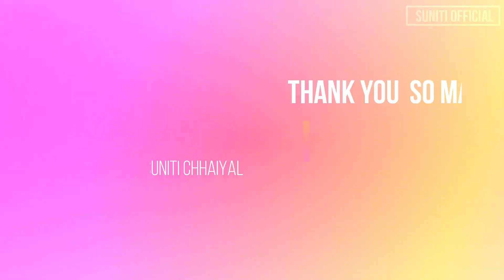Ma Lo Ma | dance cover by suniti chhaiyal | Pritom Hasan X Sagor Dewan X Arif Dewan X Aly HasanC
Hello everyone, my new video of bengali song is out, let me know how you feel 🙏🏼❤️

song  - Malo ma
dance choreography - Suniti Chhaiyal
d.o.p - Samrat bhakto
dance covered by - suniti chhaiyal

and this is my FB page 👇🏼(Suniti Dance academy)

Let us know how everyone felt in the comments🙏🏼❤️